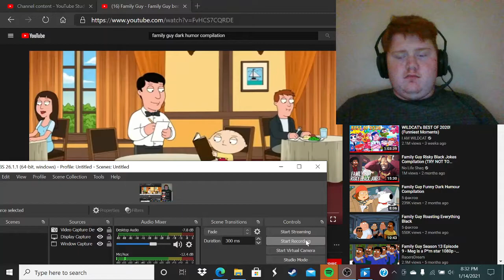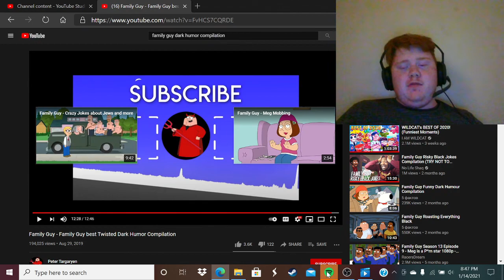FAMILY GUY DARK HUMOR REACTION!!! HOW ISNT THIS SHOW CANCELLED!!!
THANK YOU ALL FOR THE SUPPORT IT MEANS SO MUCH TO ME. KEEP ON SHREDDIN.